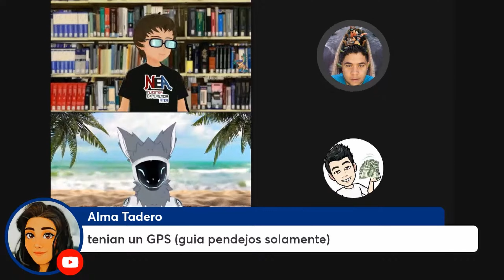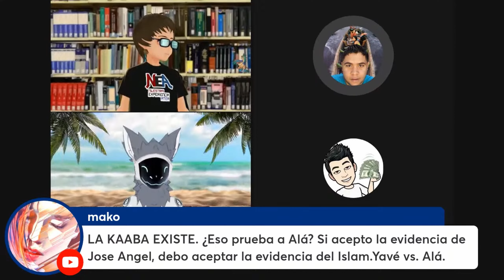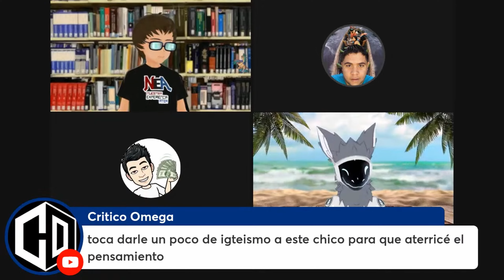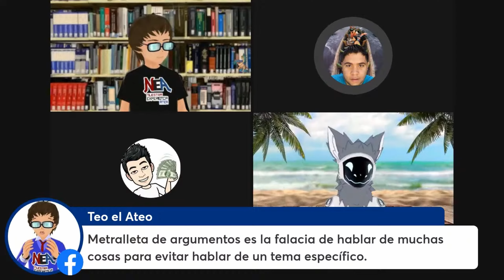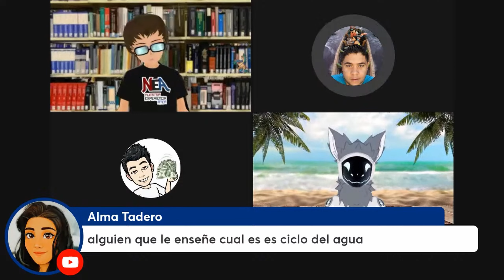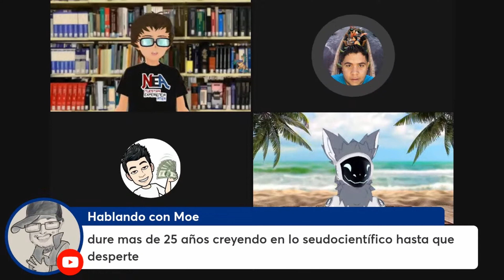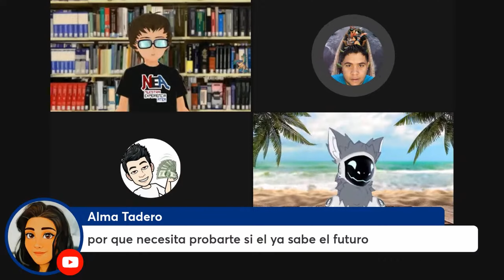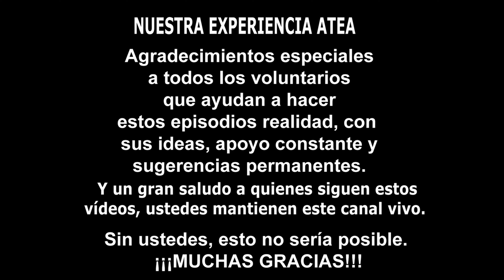Episodio 106 Jose y sus ideas absurdas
Ésta fue una conversación que se dio en una transmisión en vivo donde un creyente subió a explicar sus creencias.

Agradecería enormemente que me compren un cafecito para tener energías para los directos!